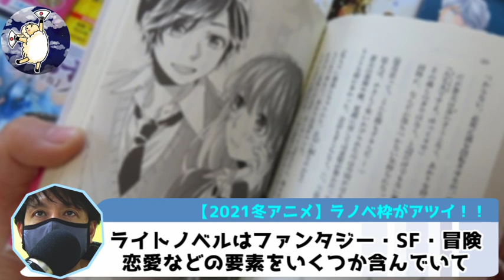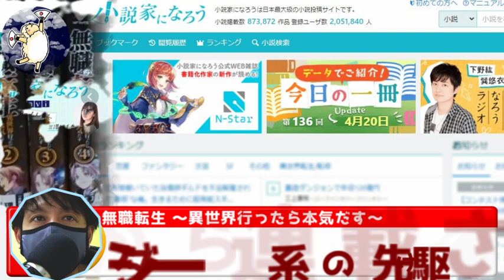【ラノベ枠】最強のラノベアニメがやってくる！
動画説明欄：激アツライトノベル枠についてです。